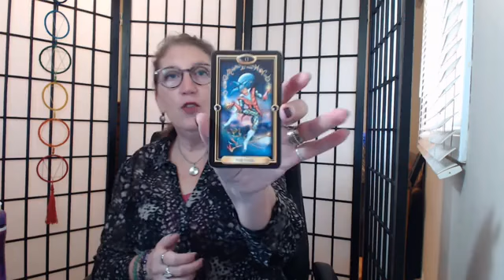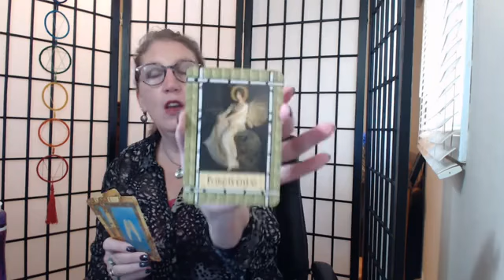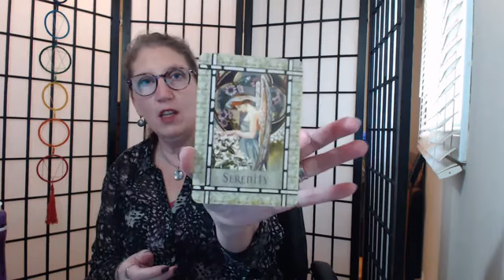Letting Go Guidance ~ October 5th, 2020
Our weekly session to check in and see what we can focus upon letting go of this week... The idea of letting go is important to being truly and authentically who we are at a soul-level, to bring our gifts and fulfill our calling.